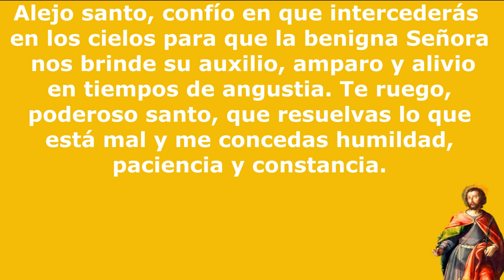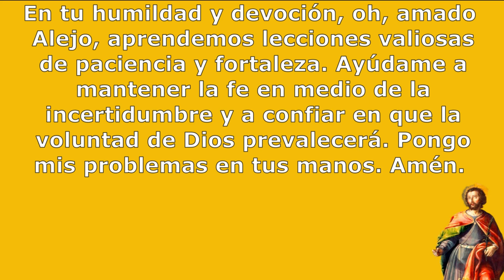Oración a San Alejo para que aleje la Angustia y sufrimientos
Oración a San Alejo para que aleje la Angustia y sufrimientos. Oh, San Alejo, bienaventurado y glorioso, me acerco a ti con fe, confiando en que llevarás mi solicitud ante Dios Padre para obtener lo que necesito con urgencia. Reconozco tu devoción a María Santísima, pido que asistas en la obtención de mi necesidad.

La oración de este vídeo es para solucionar un problema que está en curso, que teniendo fe y mucha confianza, se puede lograr todo lo que se pida.